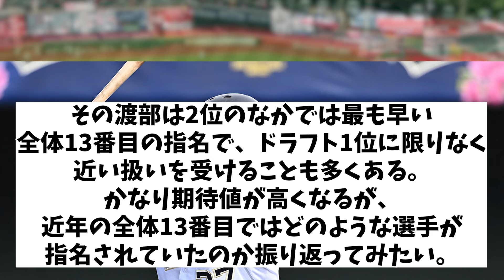ドラフト13番目のジンクスを打ち破れるか・・・【野球情報】【2ch 5ch】【なんJ なんG反応】【野球スレ】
5chコンテンツ使用許諾済
【引用元】
h ttps://5ch.net/